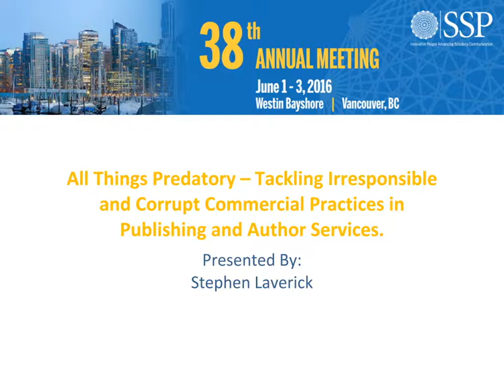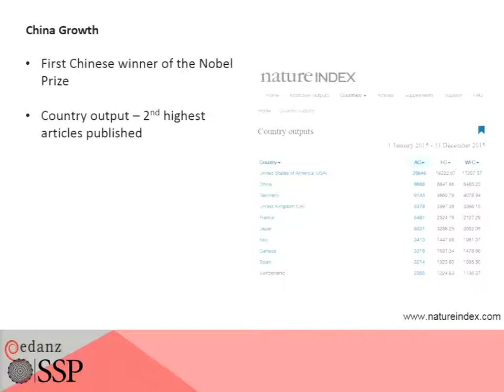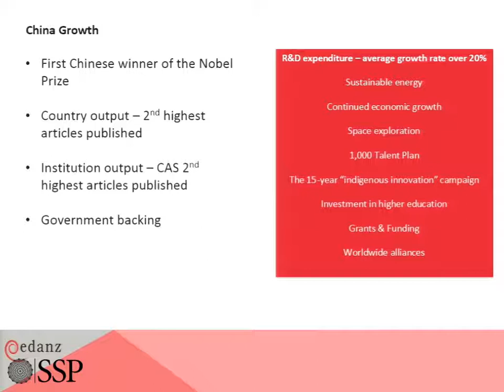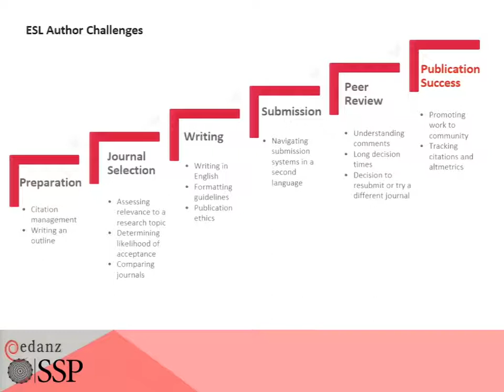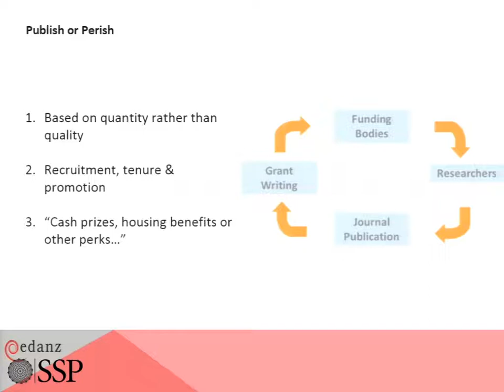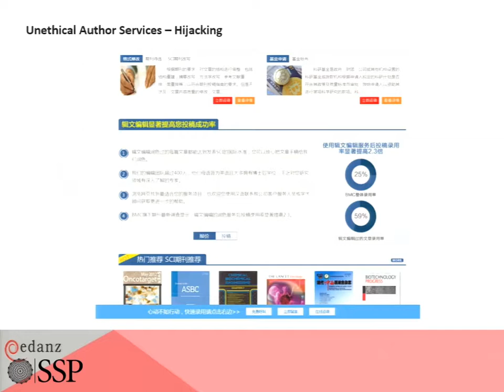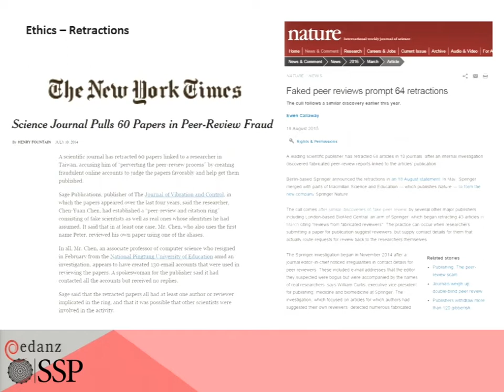06 01 16 Salon 1 0830 Laverick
2016 SSP 38th Annual Meeting
Seminar 1: All Things Predatory – Tackling Irresponsible and Corrupt Commercial Practices in Publishing and Author Services Speaker: Stephen Laverick